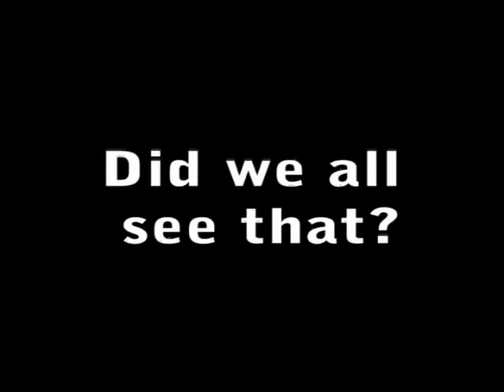Here it is......... schmokin'